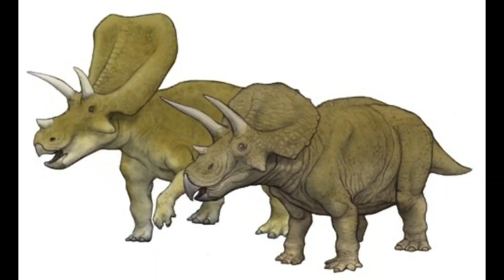Προϊστορική πανίδα επεισόδιο 14 Τοροσαυρος